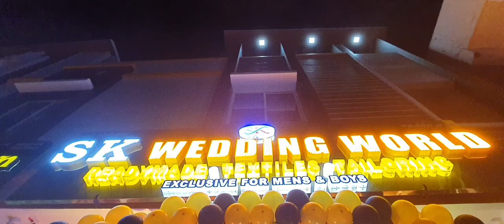SK WEDDING WORLD GRAND OPENING